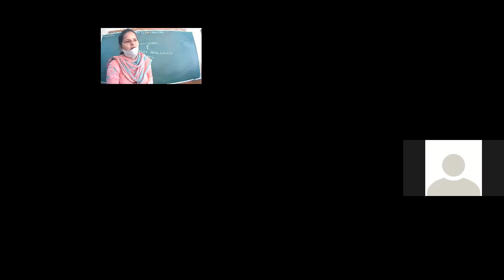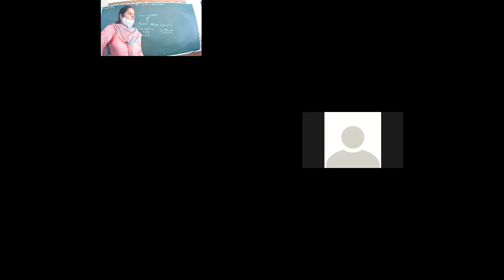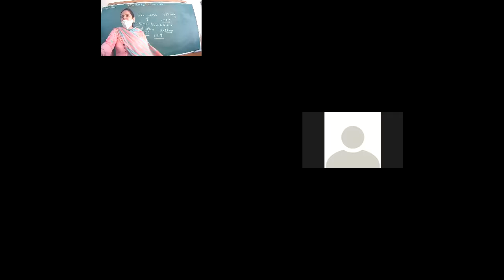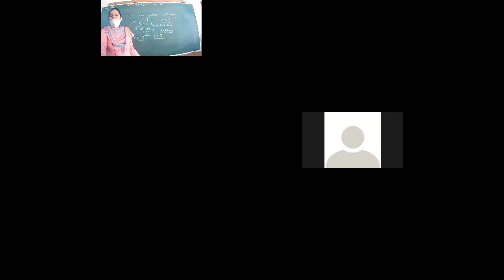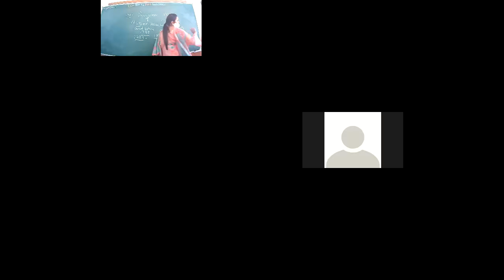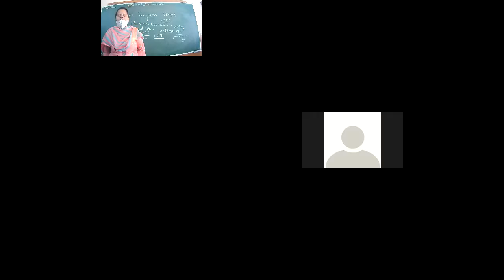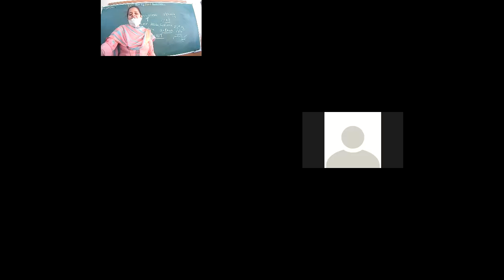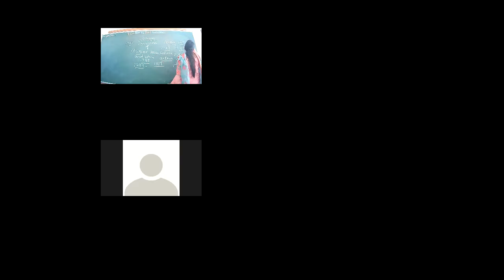23-8-21 CLASS VIII A SOCIAL SCIENCE